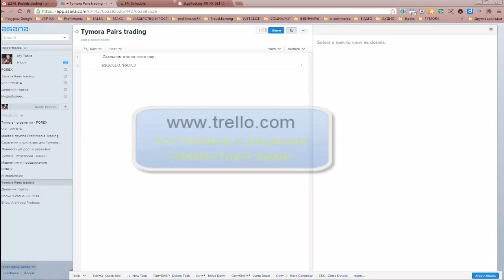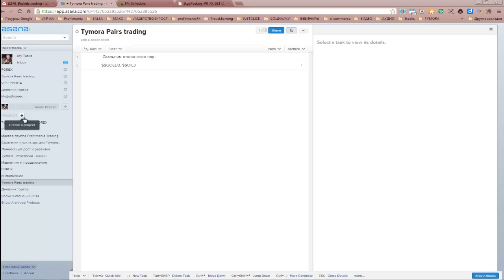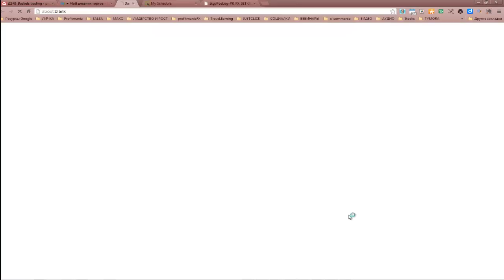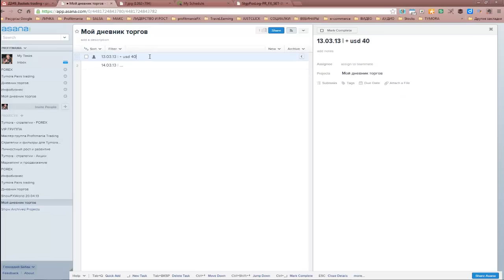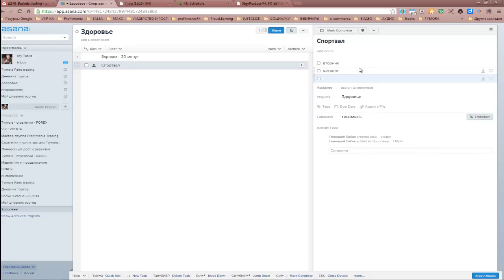Как вести дневник торгов трейдера в программе asana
В этом видео:
занятие мастер-группы от 13 марта 2013 года.
Тема занятия: как можно очень удобно вести дневник торгов трейдера в программе
Условия для зачисления в мастер-группу profitmania trading:

Если Вы решили серьезно заниматься трейдингом акциями или на форекс, то Вам обязательно необходимо вести записи своих торгов ежедневно - дневник торгов.